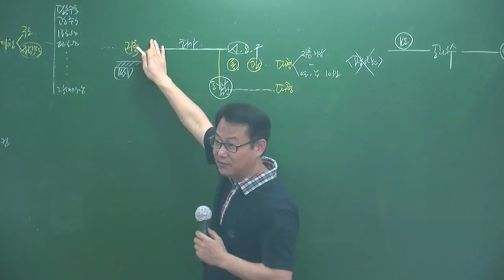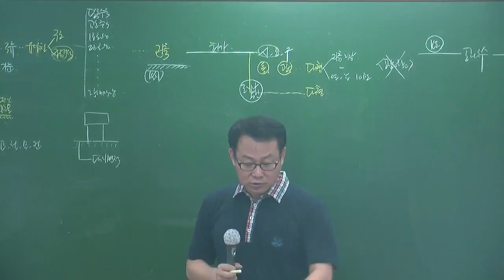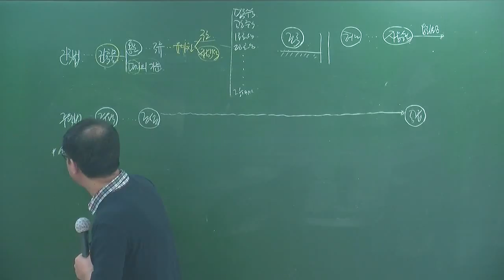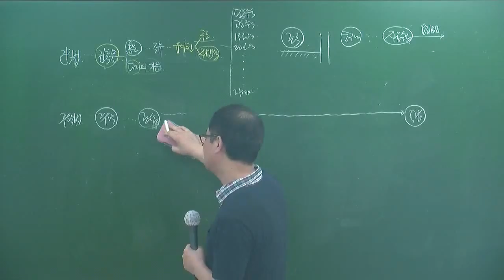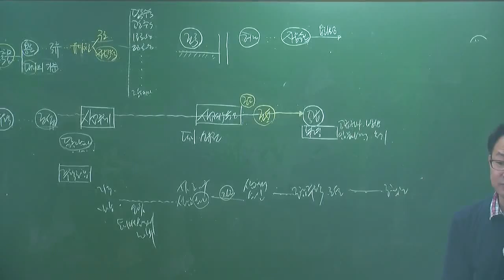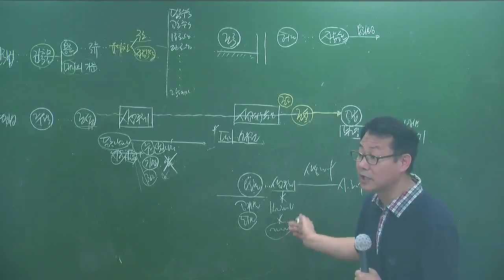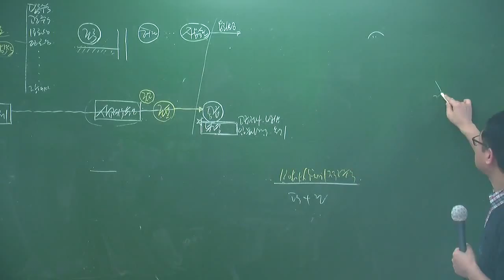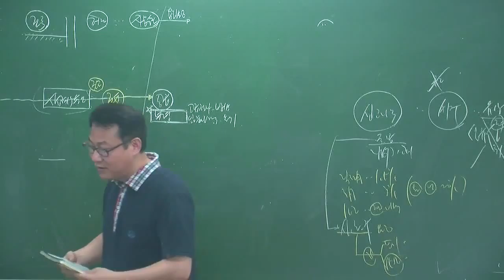공법6-21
6월테마특강